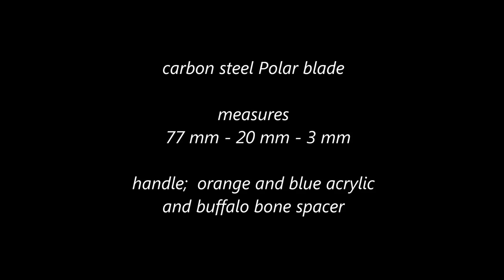Polar blade with acrylic handle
That acrylic block didn't seem fascinating at all when I first took it into my hand. A bit dark and scruffy colors I thought. After I had shaped and finished it I didn't think that way at all. Polar has got a wide variety of carbon steel blades.